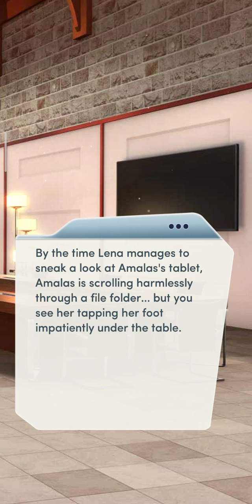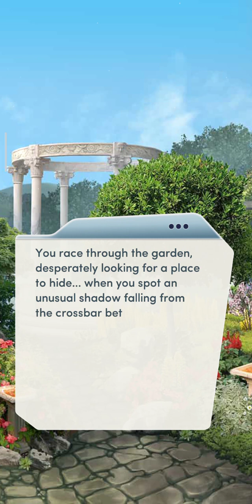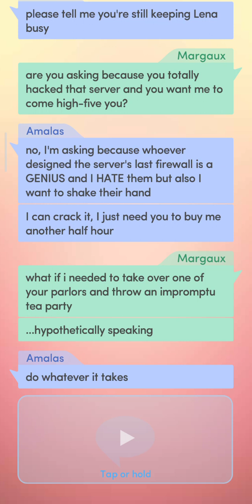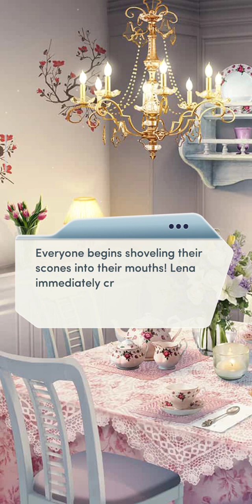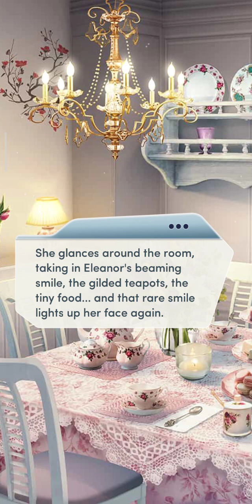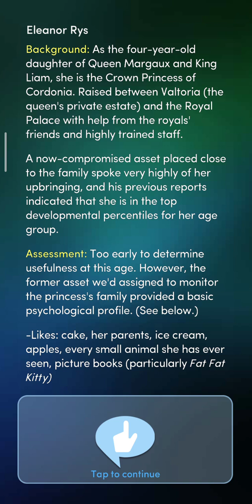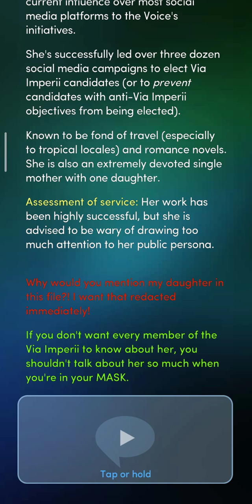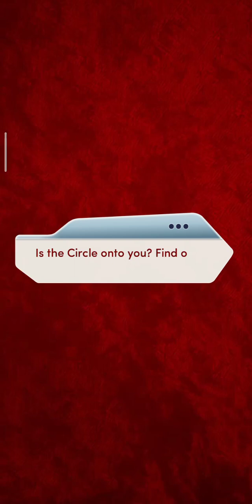The Royal Finale (Chapter 8) Liam Route.